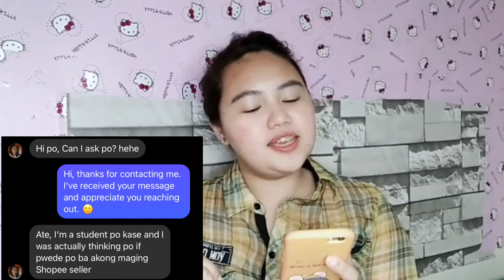Encouragement for the young entrepreneurs out there! 🤗❤️